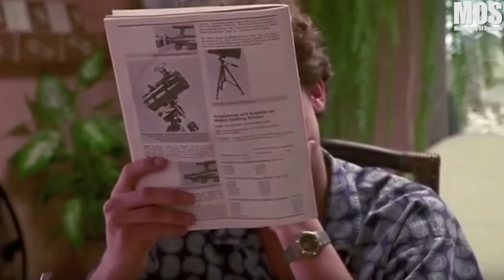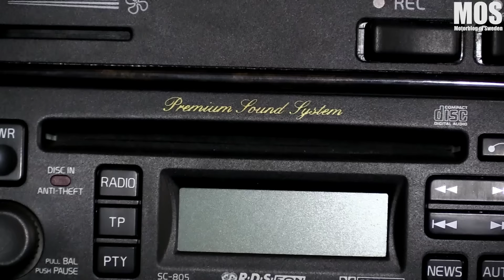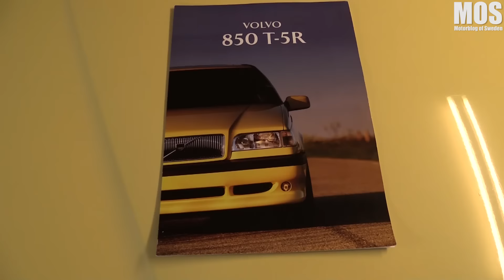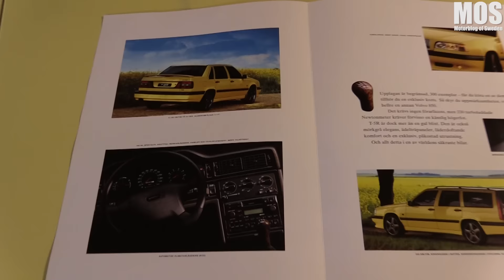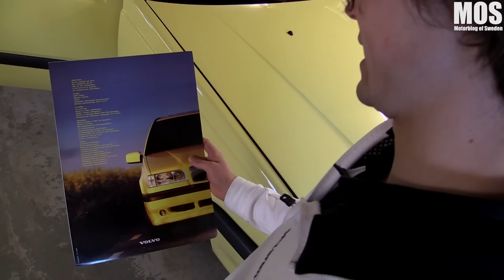MOS-Reportage - Mattias T-Gula dröm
Mattias Johansson var bara 7 år då han för första gången såg sin drömbil - En T-Gul Volvo 850 T-5R. I dag lever han drömmen, i exakt samma bil.